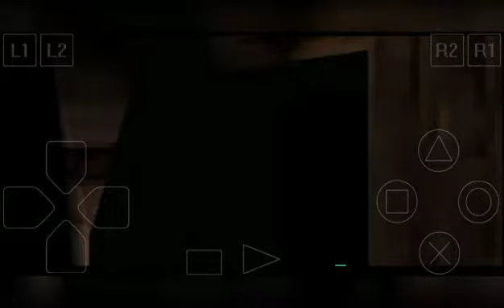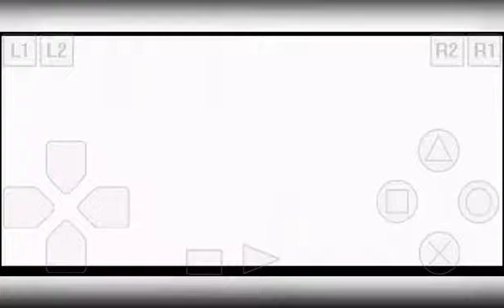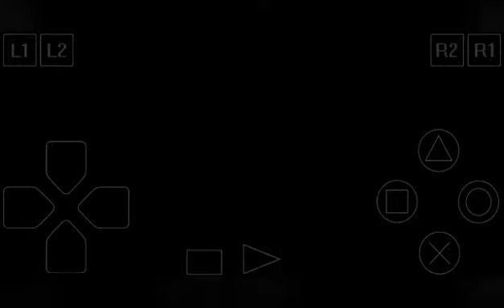Vagrant story - EPX part#21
Title game:Vagrant story
Gameplay:RPG | On point battle system | Time attack | Puzzle game | dungeon crawler | Maze Game | Crafting | adventure | Story telling
Game developer:Square soft

Vagrant Story is an action role-playing game developed and published by Square for the PlayStation video game console. The game was released in 2000, and has been re-released through the PlayStation Network for the PlayStation 3, PlayStation Portable and PlayStation Vita consoles.

Initial release date: 10 February 2000
Composer: Hitoshi Sakimoto
Series: Ivalice Alliance
Designers: Yasumi Matsuno, Akihiko Yoshida, Hitoshi Sakimoto, Hiroshi Minagawa, more
Platforms: PlayStation, PlayStation Portable and ePSXe